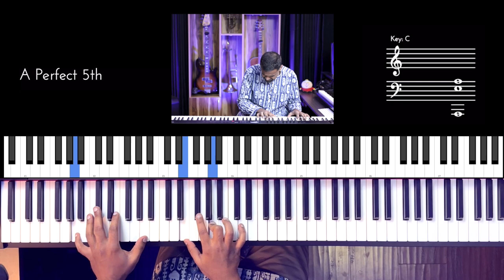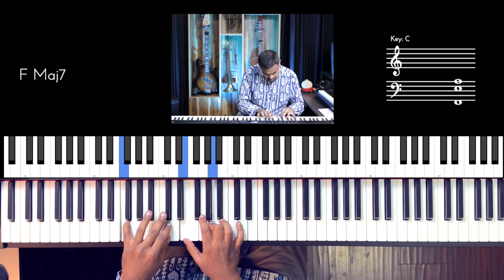Riff #2788 - Jason Zac